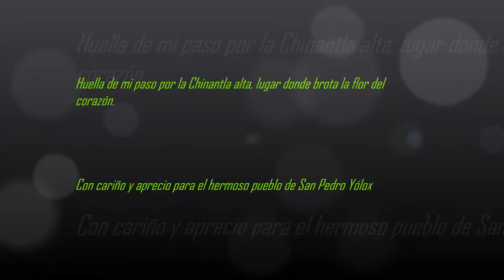San Pedro Yólox cuando llora mi guitarra